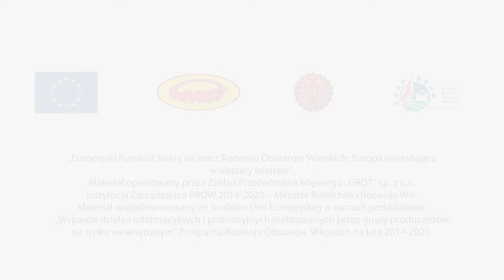Grot Grill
Polecamy na Grilla produkty z Zakładu Przetwórstwa Mięsnego GROT, które posiadają certyfikat QAFP: kaszankę Grotowską cienką grill bez dodatku konserwantów, Karkówkę Grotowską wieprzową. Produkty poleca Pani Klaudia Budny - finalistka MasterChef. Grilluj zdrowo! Bez azotynu sodu